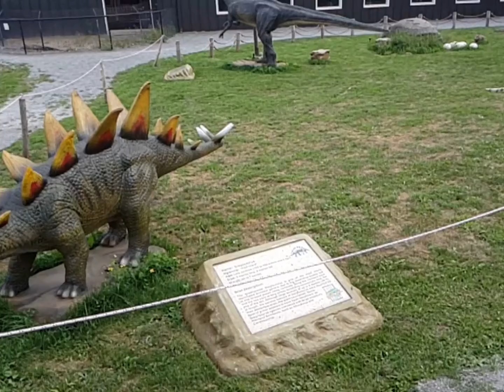টুনা-টুনির শাবক দের কে নিয়ে টুনা-টুনি কোথায় বেড়াতে গেল 🐢🐊🦍